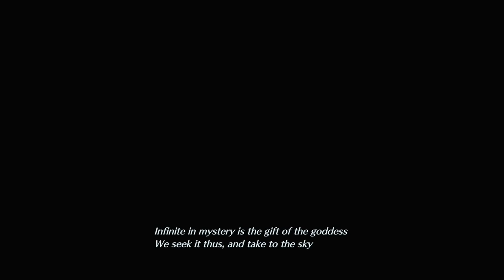CRISIS CORE - FINAL FANTASY VII: REUNION - PS5 Walkthrough - PART 5 - WE'RE NOT MONSTERS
CRISIS CORE - FINAL FANTASY VII: REUNION Gameplay Walkthrough Part 5 includes the chapter...

M8-1-1: Rematch With Ifirit
Chapter 2

This no commentary HD walkthrough for CRISIS CORE - FINAL FANTASY VII: REUNION available on PC PlayStation 5 Xbox Series X|S will include the Full Game Main Campaign Story Missions Side Missions Collectibles Cutscenes Gameplay and Ending.